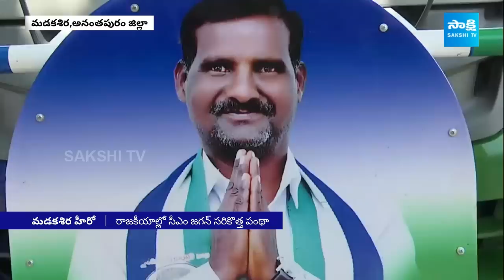జగన్ మెచ్చిన కూలీ.. లక్కప్ప | Madakasira YSRCP MLA Candidate Eera Lakkappa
Video Description:
Learn about Eera Lakkappa's candidacy as the YSRCP MLA candidate from Madakasira constituency. Stay updated on the latest developments and political dynamics in the region ahead of the elections.